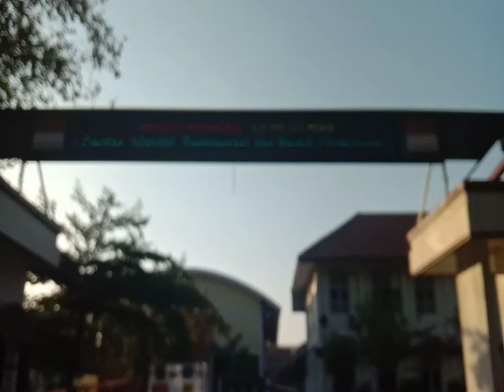Momong Anak Sepedaan